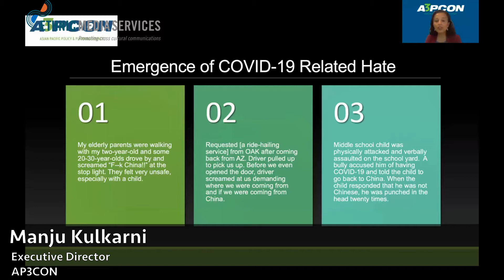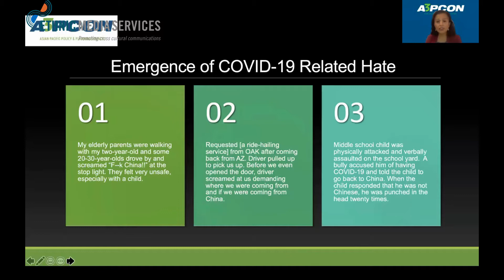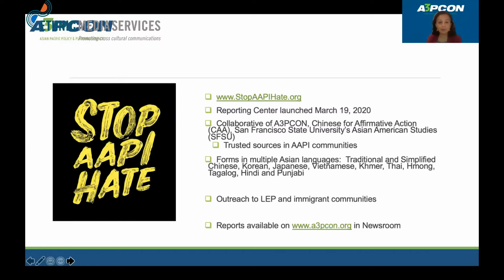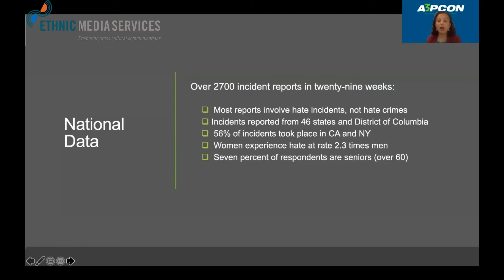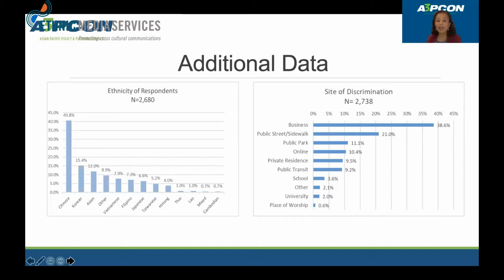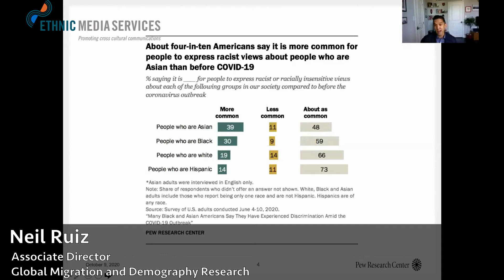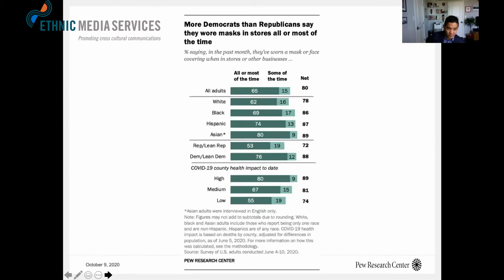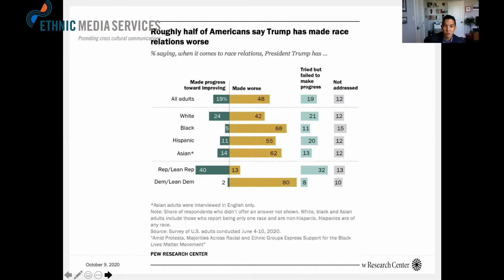The Contagion of Hate: The Other Virus in America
Many people of color say they have experienced hate-motivated crime and discrimination amid the COVID pandemic and Black Lives Matter protests. Stop AAPI Hate has recorded 2,583 incidents of hate crimes and discrimination against Asian Americans and Pacific Islanders. White supremacy groups are proliferating, targeting people of all races. Our speakers will discuss how hate is contagious, much like a virus, and what to do if you are a bystander or victim.